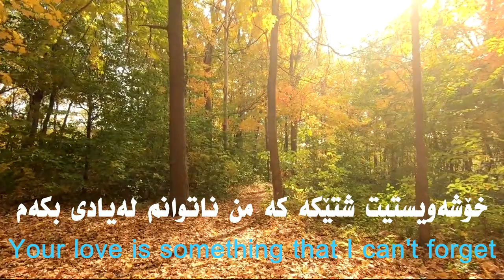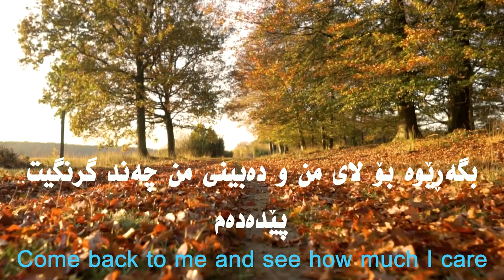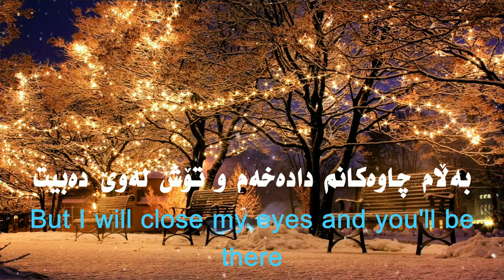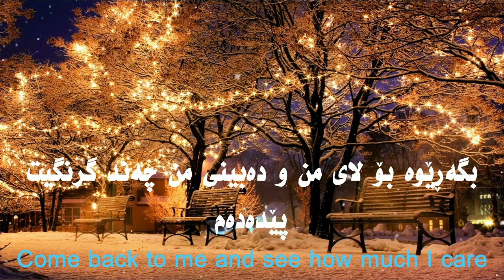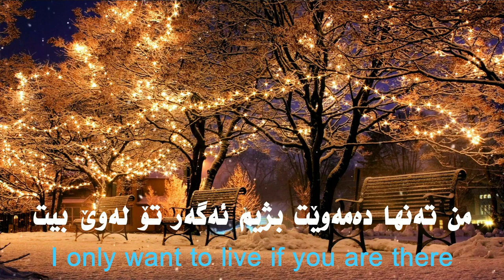Julio Iglesias HEY English version Kurdish subtitle